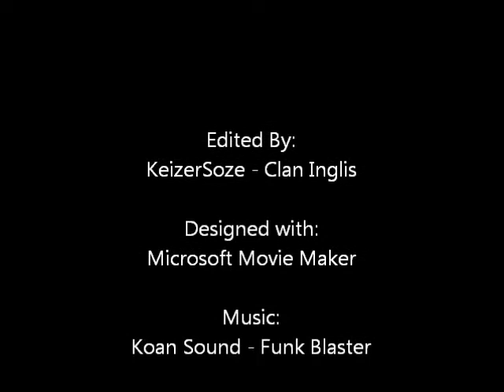TH7 Anti Dragon War Base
Well of course there is no actual anti-dragon base at the TH7 level. But, over the last month I have tried a bunch of different bases and this one seems to hold off a 3-star attack most of the time. Especially if your attacker isn't too great with dragon attacks.

This base, as with any other TH7 base can be funneled. If you are doing mass dragon attacks and not funneling, you might want to look into that. It's a fundamental strategy for a dragon attack. Without it you decrease the maximum amount of damage your attack potentially can inflict during your attack. I mention it because in both of these attacks the funneling tactic was not implemented.

I should also mention that all of my defenses are maxed out.